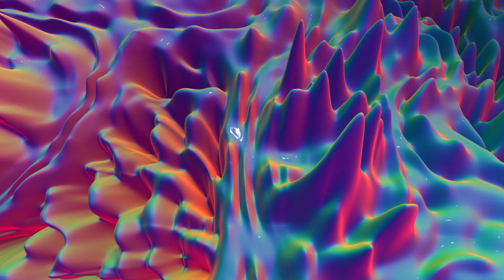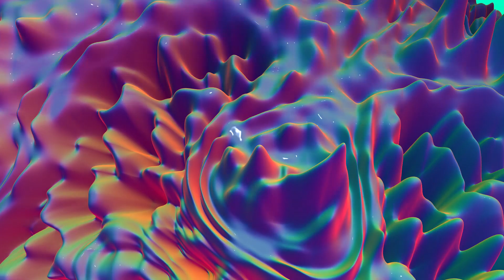1 Hour - No Sound- Waves- background screen saver visual for sleep or office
In this soothing video, we bring you 1 hour of pure tranquility with "1 Hour - No Sound- Waves."

🌊 Experience the ultimate relaxation as we take you on a journey of serenity and silence. Whether you're looking to unwind, meditate, focus, or simply escape the noise of the world, this video is your perfect companion.

🔇 No Sound Waves: Sometimes, the absence of sound can be the most refreshing experience. Dive into the silence, where your mind can find clarity and peace.

🌌 Features:

1 hour of uninterrupted calm
Perfect for meditation, sleep, or study sessions
Immerse yourself in a noise-free environment
Escape the hustle and bustle of daily life
🌟 Benefits:

Stress relief
Improved concentration
Better sleep quality
Enhanced mindfulness
A moment of tranquility in your day

Thank you for choosing our channel for your moments of calm and tranquility.